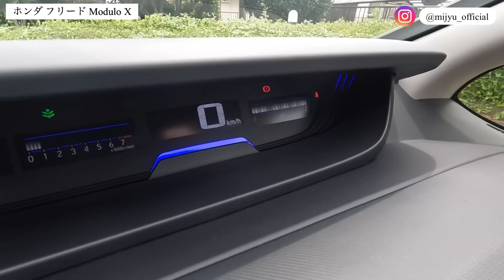ホンダ フリード モデューロX 内装外装を詳しく紹介！ミニバンでも見た目や走りを諦めない！ホンダの本気空力性能！【車好き女子】Honda FREED Modulo X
Honda FREED Modulo X　/　ホンダ フリード モデューロX

○衣装・機材のご支援（めちゃくちゃ助かります🥺）

無所属フリーで活動しております！

:*･ﾟ＋.｡.:*･ﾟおすすめの動画紹介:*･ﾟ＋.｡.:*･ﾟ

:*･ﾟ＋.｡.:*･ﾟおすすめの洗車アイテム:*･ﾟ＋.｡.:*･ﾟ
・ホルツ 洗車&補修用品 未塗装樹脂コート剤 R-FINE ブラックショック Holts
・SOFT99 カーシャンプー コーティング施工車専用メンテナンスシャンプー
・リョービ(RYOBI) ブロワー
・【SPASHAN】マイクロベロア(黒)
・スパシャン SPASHAN カーシャンプー
・インフィニクス VOODOORIDE(ブードゥーライド) HYPD(ハイプド)
WILLSON [ ウイルソン ] 泡仕立てシャンプー コーティング車専用
クリーン＆リペル　ガラスクリーナー　撥水剤
プロスタッフ 洗車用品 拭き取り吸水クロス グラシアス ゴールド ドライモンスター
STONER ガラスクリーナー&撥水コート クリーン&リペル
プロスタッフ 洗車用品 拭き取り吸水クロス グラシアス ゴールド ドライモンスター 700×400㎜
【おすすめ洗車グッズ】 手洗い洗車後の拭き上げこれ一枚！クロスの驚異的な吸水力にびっくり！【グラシアス ゴールド ドライモンスター 】洗車女子
WILLSON [ ウイルソン ] 泡仕立てシャンプー コーティング車専用 (800ｍｌ)
プロスタッフ 洗車用品 カーシャンプー ファインフォーム 濃縮タイプ 1L
シュアラスター 自動車用 ウインドウウォッシャー液 ゼロウォッシャー 超純水クリアータイプ 2L
アイリスオーヤマ リンサークリーナー 自動ポンプ式モデル 【テレビ放映商品】 染み抜き 布洗浄機 ブラシヘッド&T字型ヘッド付属 楽ちん給水口 RNS-P10-W
アイリスオーヤマ リンサークリーナー 　専用洗浄液

.｡.:*･ﾟ＋.｡.:*･ﾟ＋.｡.:*･ﾟ＋.｡.:*･ﾟ＋.｡.:*･ﾟ＋.｡.:*･ﾟ＋.｡.:*･ﾟ